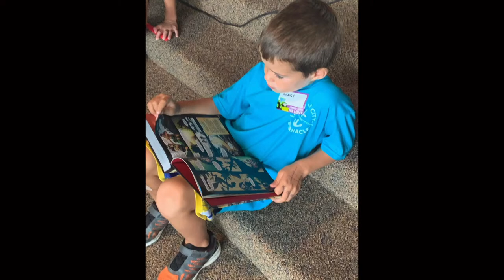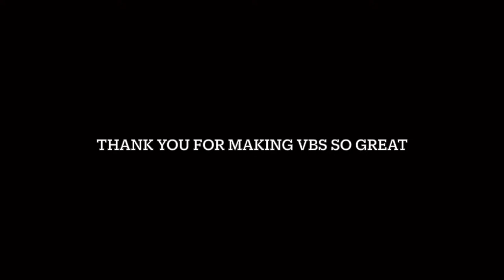Darryl Strawberry at the Ocean City Tabernacle, Sunday, August 8, 2021, 8:30am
Former MLB All-Star Darryl Strawberry speaks at the Ocean City Tabernacle, Ocean City, New Jersey, Sunday, August 8, 2021.